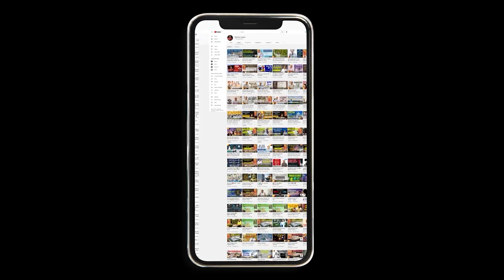जीवन में सुख-दुख को कैसे deal करें?